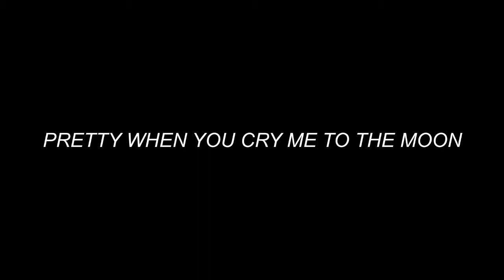Ｐｒｅｔｔｙ Ｗｈｅｎ Ｙｏｕ Ｃｒｙ ｍｅ ｔｏ ｔｈｅ Ｍｏｏｎ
Debido a derechos de Copyright, tuve que recortar el vídeo en casi toda su totalidad para poder publicarlo, por lo que aquí les dejo el fragmento de la parte final del original.